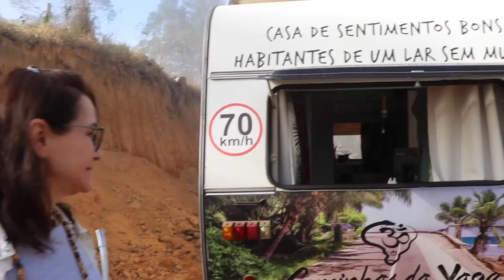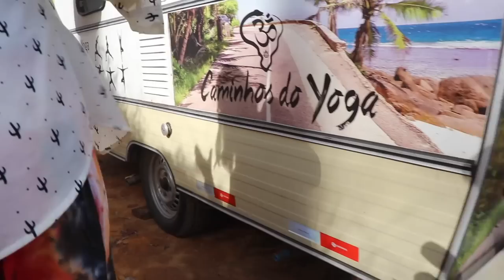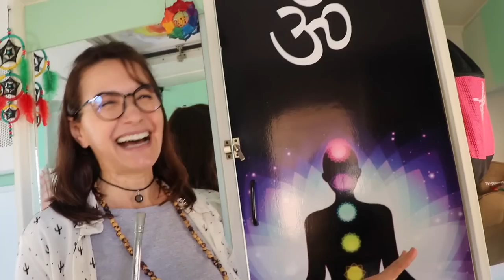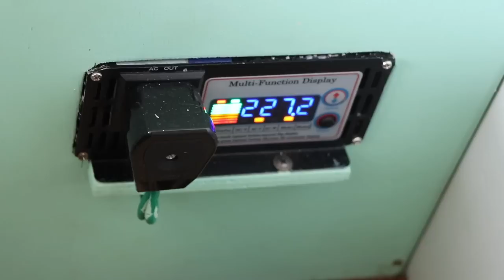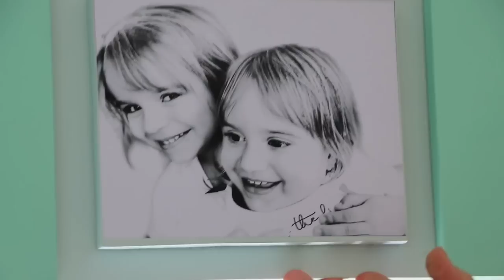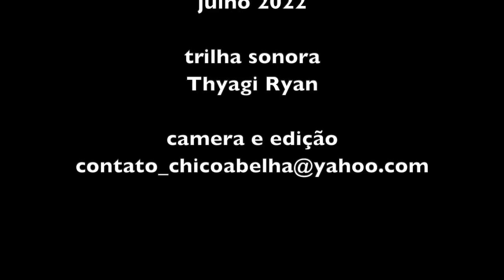VIAJANDO DE TREILER PELO BRASIL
Instagram da Nana